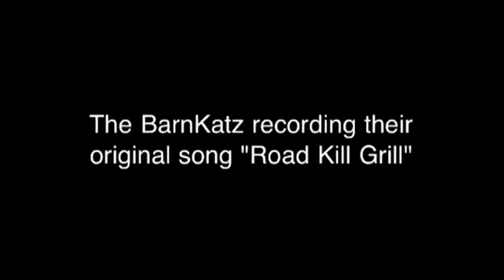The Barn Katz recording Road Kill Grill at IAM Studios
Suzie Sweetman and Joe Clark singing their original song "Road Kill Grill"